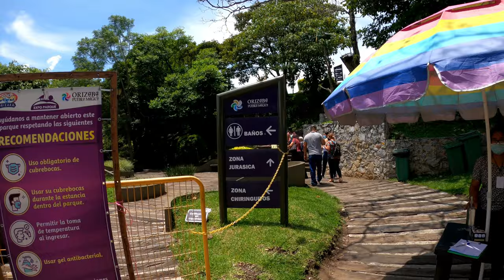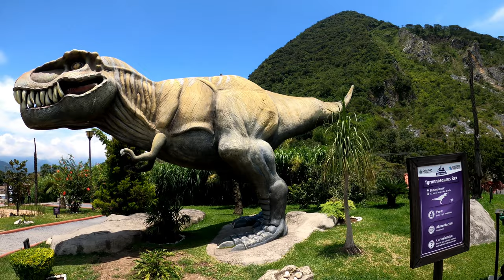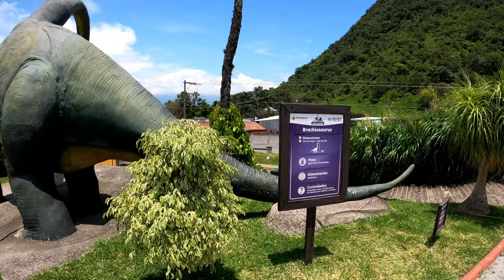PARQUE DE LOS DINOSAURIOS, ORIZABA || MUNDO JURÁSICO EN ORIZABA || ¡¡ACCESO GRATIS!!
Les comparto un breve recorrido del "Expo Parque de los Dinosaurios", un sitio en el que nos adentramos en la Era Mezozoica, la cual cobra vida para mostrarnos algunos de los sorprendentes ejemplares que conocemos como dinosaurios.

***Costos y horarios del Parque de los Dinosaurios***

La entrada al Parque de los Dinosaurios es GRATUITA. Sin embargo, si vas en automóvil, deberás cubrir el costo del estacionamiento así como el de los alimentos que desees consumir.

El horario del Parque es de lunes a viernes de 11:00 a 19:30 horas y en fines de semana es de 10:00 a 19:30 horas (estos son horarios aproximados por lo que pueden variar sin previo aviso).

¿Sabías que?

Dentro de este parque se encuentran imponentes reproducciones de variedades del período Jurásico: desde el Diplodocus –también conocido como cuello largo– hasta el terrorífico Tiranosaurio Rex.

Además de que dentro de este atractivo, puedes disfrutar de entretenidos espectáculos, entre los cuales se encuentran: la espiral de agua, bancas tipo columpio y de una pieza de arte bastante peculiar: la escultura de un Cristo que permanece suspendida. Asimismo, dicho parque cuenta con lo que un comedor para disfrutas de un aperitivo y recargar energías para continuar con este grandioso recorrido.

Pronto estaré subiendo más contenido de los diferentes atractivos turísticos con los que cuenta nuestra bella Orizaba.

¡Te saluda, Monche08!